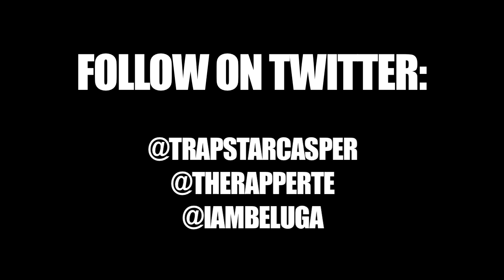SB.TV - Casper, TE & Beluga Ice - John Remix [Music Video]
Directed & Edited by Morgan Keyz (@MorganKeyz_SBTV)